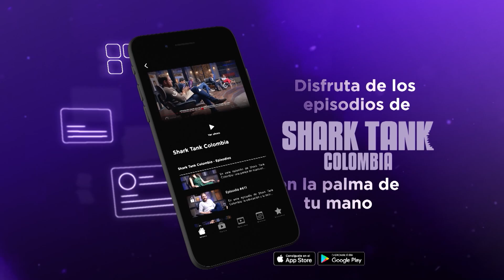¡Dale una segunda oportunidad a tus tenis! Clásicos | Shark Tank Colombia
¿Has querido alguna vez renovar tus tenis favoritos? En este clásico pitch de la tercera temporada, los emprendedores Victor Palacio, Felipe González y Juan Rico presentan "Clean Rabbit", un negocio de limpieza de tenis que le dará una segunda oportunidad a tu calzado. ¿Lograrán convencer a los tiburones?

¿Quieres ver los capítulos completos de Shark Tank Colombia? Descarga la nueva app de Sony